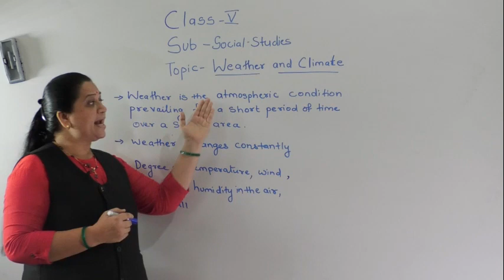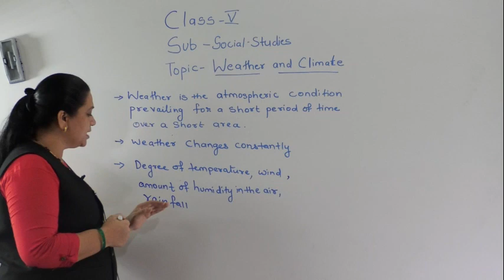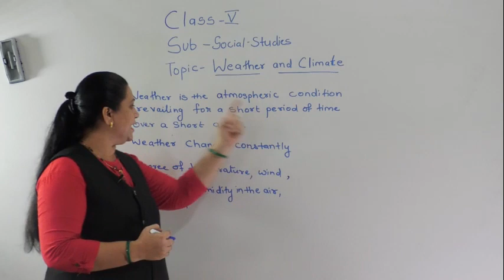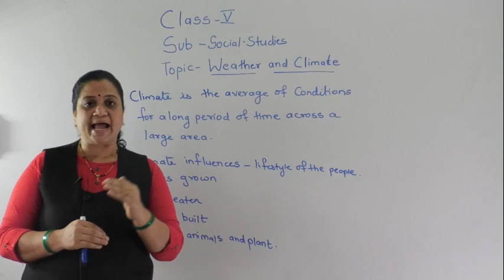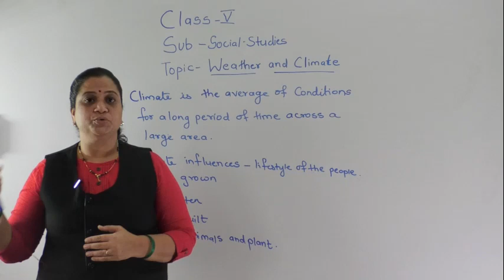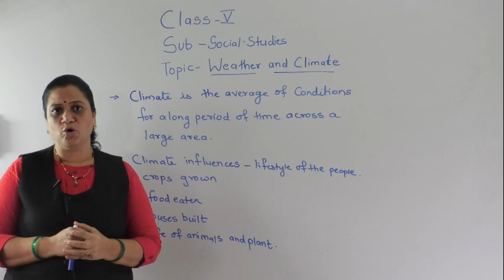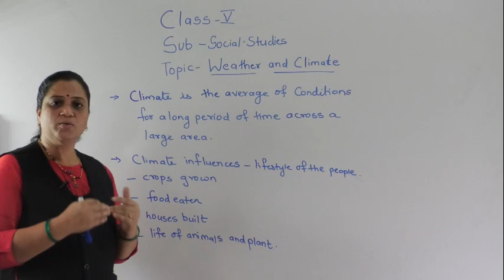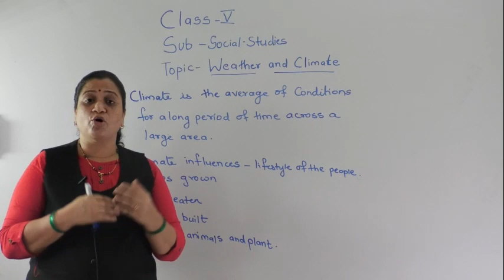class v sst weather and climate part 1